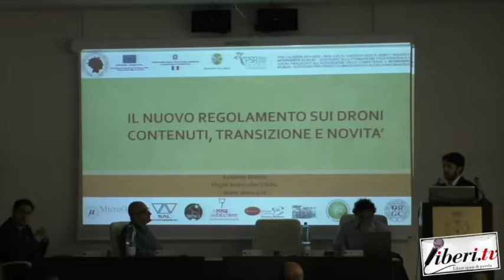Intervista a Nicola Sacco - Vice Presidente Istituto Terina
Intervista a Nicola Sacco - Vice Presidente Istituto Terina 25 Maggio 2019